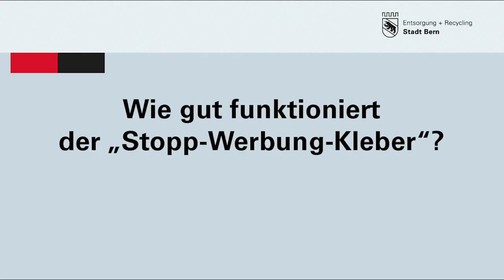Entsorgung + Recycling Stadt Bern: Stopp-Werbung-Kleber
Wie effizient ist der Stopp-Werbung-Kleber? Und was kann man gegen adressierte Werbung tun? Interview mit Sara Stalder, Geschäftsleiterin der Stiftung für Konsumentenschutz.